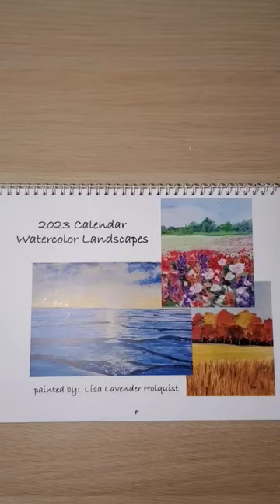I made my paintings into a calendar!